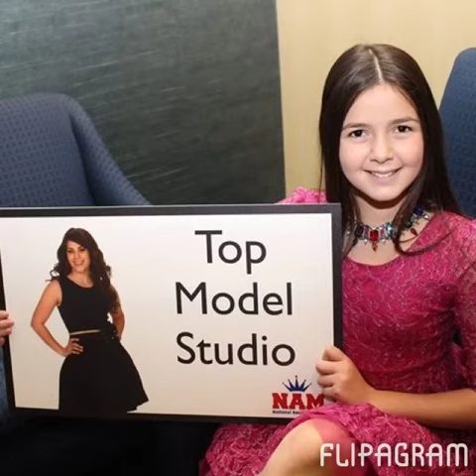Annaliese Arena - Flipagram - NAMNationals14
An unforgettable time and experience! National American Miss Nationals! Ready or not, here she comes! Your 2014 National American Miss New York Jr. Pre-Teen!